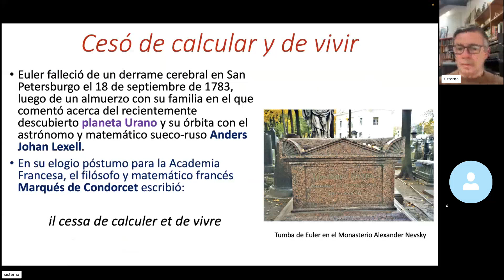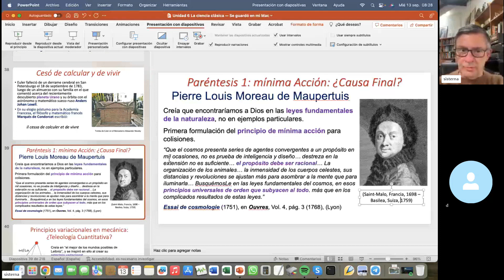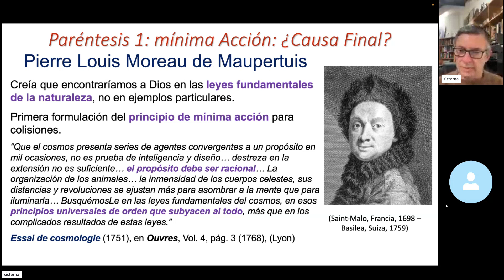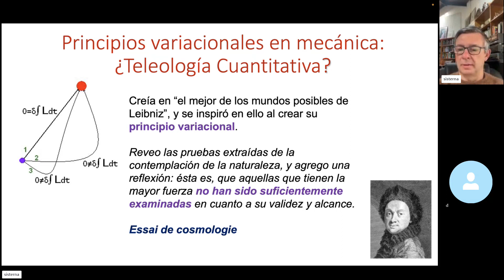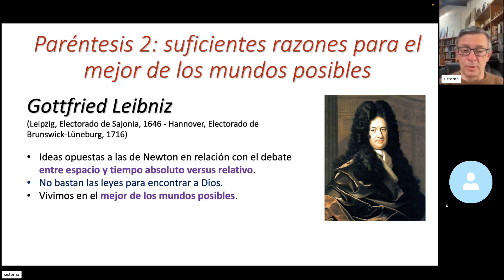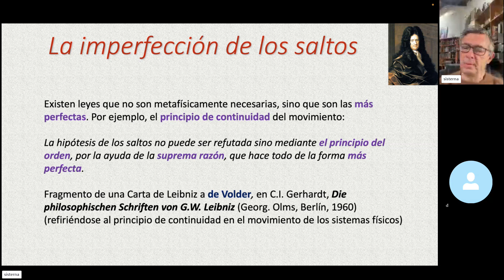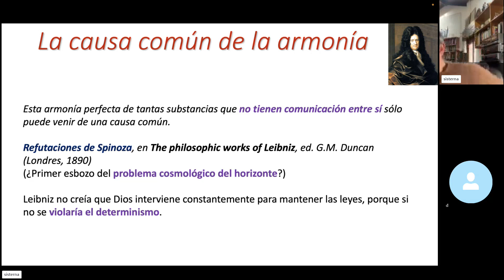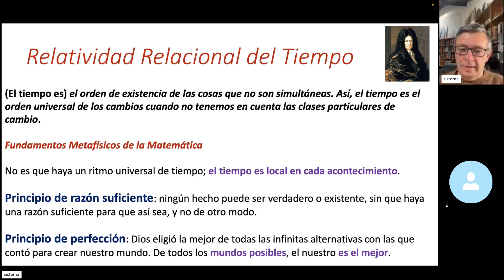Curso Historia de la Ciencia - Pablo Sisterna - Clase 31 - Video 1/2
Unidad VI: Principios variacionales en mecánica: Maupertuis. El mejor de los mundos posibles de Leibniz, su relacionalismo espacio-temporal y el principio de identidad de los indiscernibles.